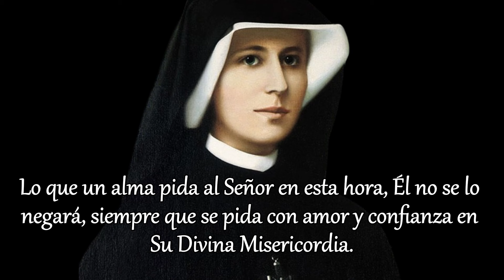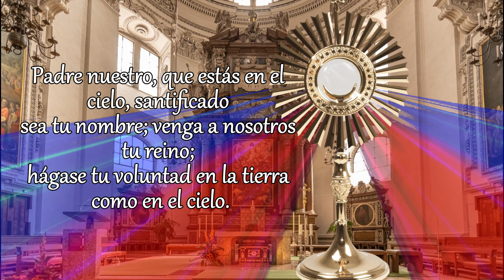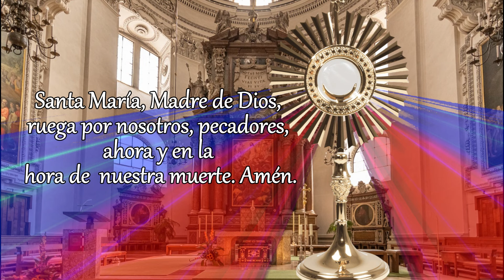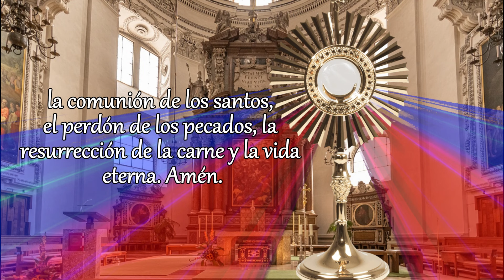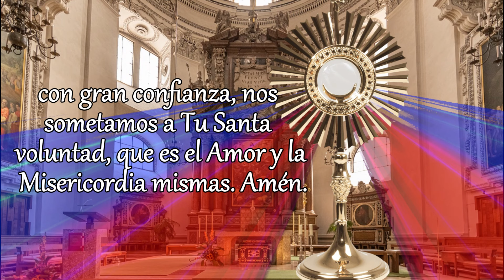CORONILLA DE LA DIVINA MISERICORDIA, MARTES 10 DE DICIEMBRE 2024.